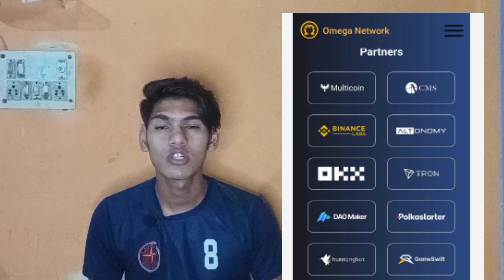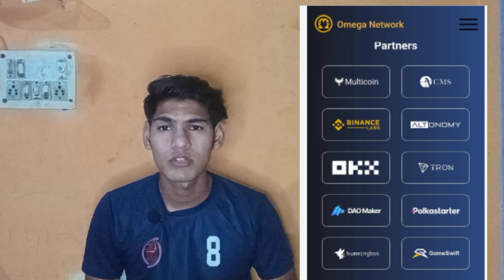Lunch New OM Network Mining App 💲 Project By Core And Pi Network 😯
or bhi mining apps hai bhai yo isko bhi download kar lo bs kuch mahino me lunch hone wale hai 💯 all links

Invite code=XVTRXD

Sigma network link ⬇️
when joining Sigma Network and earn an extra 5 SIGM tokens. Only on minesigma.com

Download and get rewards instantly! I’ve just got my cash out! Come and join my team with a
New $20000 Ka Mining App instead withdraw
refer code : YvM9fWix2r

invite code n5za7223

SunCrypto Exchange app Download win 100 Rope k Bitcoins

Invite code=XVTRXD

B Network Mining App Link

 invite code= TVRQWE

Giveaway Winner Ko 0.00001 Bitcoin To Appna answer comment me Jaldi se batao guys 🏆

Download karo mere link se download karne pr 50 EMO Coins free

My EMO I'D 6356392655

Or Paise kamana chahte ho in future to ye crypto mining apps download karo or free me kamao 💲

The invitation code is [3a291]

Bondex Mining Link Join the talent revolution! Bondex is the leading Web 3 professional network in the world with almost 1m users. Expand your network, learn, invite friends, and advance your career to earn BNDX tokens. Empowering the ownership of users that bring value to our talent network!.

Bee Network Link Bee Network is the world's largest web3 interactive platform. Join by invitation and earn Bee for bigger fortune with one click. Use my invitation code to join and get 1 Bee for free: san07865.